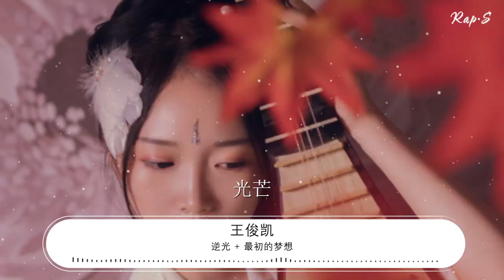逆光/+/最初的夢想 - 王俊凱『那是淚光 那力量』【動態歌詞Lyrics】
王俊凱

00:00 逆光 + 最初的夢想 (Live) - 王俊凱
00:06 詞：廖瑩如/姚若龍
00:13 曲：李偉菘/中島美雪
00:20 也許我一直害怕有答案

00:26 也許愛靜靜在風裏打轉

00:31 離開 釋懷 很短暫 又重來
00:37 有時候自問自答

00:42 我不要困難把我們擠散

00:48 我責備自己那麼不勇敢

00:54 遺憾沒有到達
00:56 擁抱過還是害怕

00:59 用力推開你 我依然留下

01:05 有一束光 那瞬間
01:08 是什麼痛得刺眼
01:11 你的視線 是諒解
01:13 爲什麼捨不得熄滅
01:18 我逆着光 卻看見

01:26 那是淚光 那力量
01:30 我不想再去抵擋
01:32 面對希望 逆着光
01:35 感覺愛存在的地方
01:40 一直就在 我身旁

01:48 我以爲 我能後退 反覆證明
01:53 這份愛 有多不對

01:57 背對着你如此漆黑
02:01 忍住疲憊
02:04 睜開眼
02:05 打開窗 才發現
02:08 你就是光芒

02:13 最初的夢想 緊握在手上
02:19 最想要去的地方
02:21 怎麼能在半路就返航
02:24 最初的夢想 絕對會到達

02:29 實現了真的渴望
02:32 才能夠算到過了天堂

02:41 實現了真的渴望
02:43 才能夠算到過了天堂

03:00 那是淚光 那力量
03:03 我不想再去抵擋
03:05 面對希望 逆着光
03:08 感覺愛存在的地方
03:12 一直就在 我身旁

03:26 光芒

03:31 你是光芒